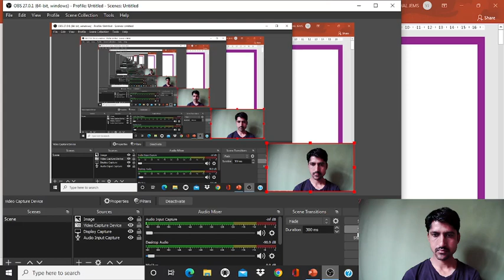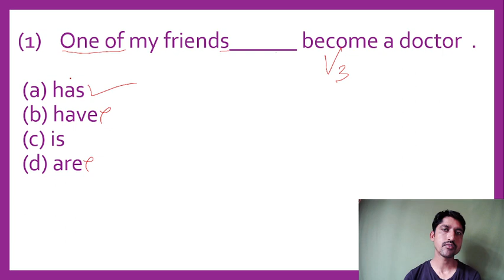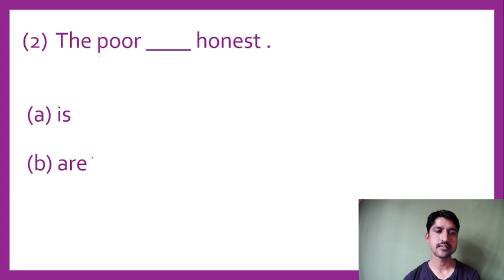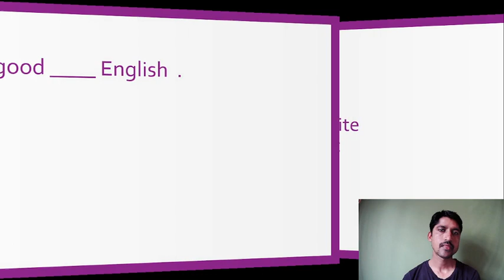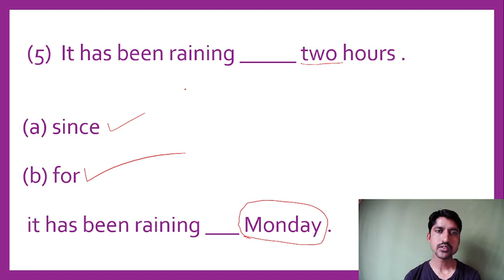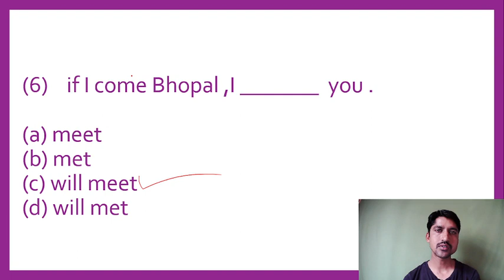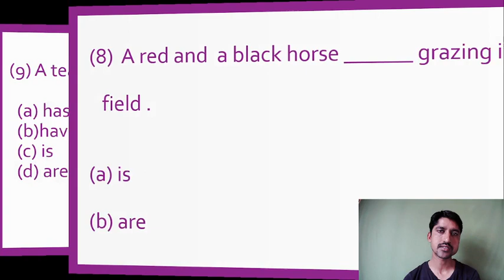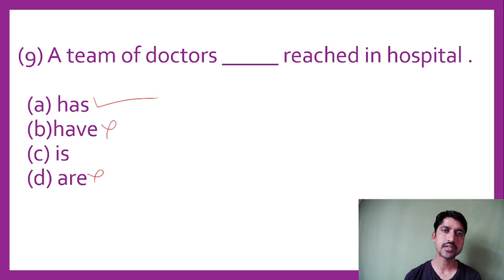( ENGLISH GRAMMAR )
Important questions of English grammar
English grammar for MP .SI
English grammar for PNST
English grammar for MP HIGH COURT English grammar for all competitive exam
English grammar for all competitive exam
English me number kese laye
how to increase number of English grammar
grammar booster
basic English
basic English
how to learn english /English
M c q of English grammar
MCQ OF ENGLISH GRAMMAR
English grammar ke questions
previous year questions of English grammar ,PREVIOUS YEAR QUESTIONS OF ENGLISH GRAMMAR ,
MP .SI ME ENGLISH ME NUMBER KESE LAYE,
POLICE EXAM /PARIKSHA ME NUMBER KESE LAYE , English grammar platform ,
best education platform for all competitive exam ,Best educational platform for all competitive exam ,English grammar platform ,
 TOP (50 ) QUESTIONES OF ENGLISH GRAMMAR ,
 top ( 50 ) questions of english grammar
 Engliish /english  grammar  for MP .SI , PNST , HIGH COURT , MPTET , LDC ,
SSC  , RAILWAY ,